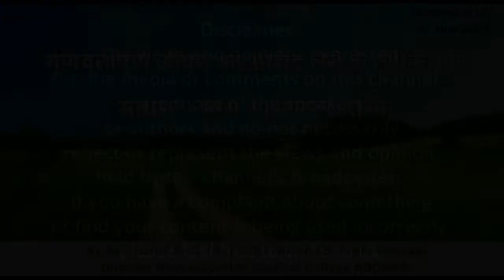"गुणवत्तापूर्ण जीवन का आनंद लेने के तरीके और साधन"- भाग २ (लाफ्टर योगा)।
दिनांक 01-Nov-2021

Ways & means to enjoy a Quality life. (Part - II )

By Respected Prof. (Dr.) PAUL MADAAN
Director Homoeopathic Medical College ABOHAR.